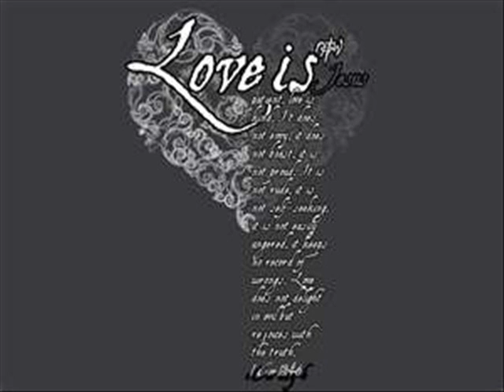Al Green..Let's stay together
This is my first attempt for a video..Hope you enjoy it...